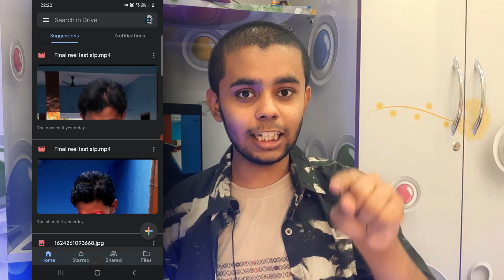I'll do Vfx On Your Videos for Free - New Series Announcement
In this video I have announced a new series in which I will do vfx on your videos for free .
For more info checkout the video.

GO Shoot The Video , Send It To Me
         & BECOME SUPER